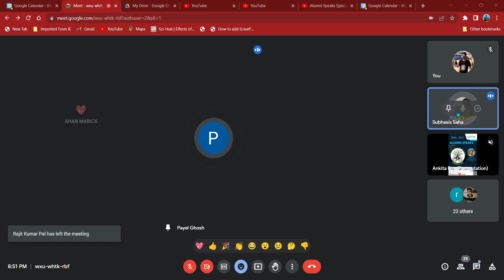Alumni Speaks| Episode 5| Part: 2| Payel Ghosh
Hello students, it is a matter of pride that we belong
to the Department of Botany of Dinabandhu Andrews
College, Kolkata.The department is getting enriched
day by day as our passed out students are
establishing themselves in different job sectors
including education, industry, entertainment, public
sector and so on. In this scenario, the department
wants to create a virtual platform where the alumni
can share their experiences and aspiring students
can meet their queries about the steps to fulfill their
dreams . So this is a great opportunity for you to
learn from your seniors who have struggled a lot to
reach towards a destination and still working hard
and can join hand to hand to move forward. In
connection with this, online lecture series 5 is going
to be held on 21st April ,2023, Friday at 7 pm
( IST). Details are as follows:
Speaker :
Name : Payel Ghosh
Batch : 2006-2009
Asst. Teacher at Sreekrishnanagar High School (H.S),
P.O.Srikrishnanagar
Goalberia,
Jaynagar Sub Division,
South 24 Pgs, WB